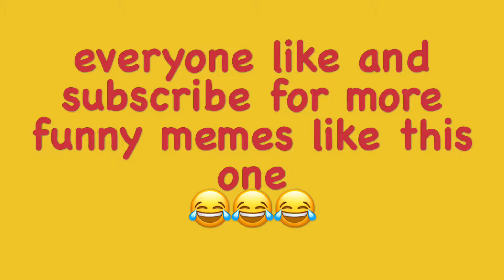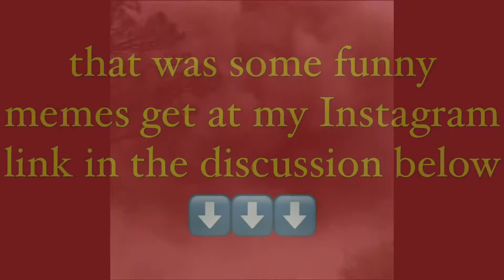Medical school bus memes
Funny School bus memes
Follow meeeeeee!!!